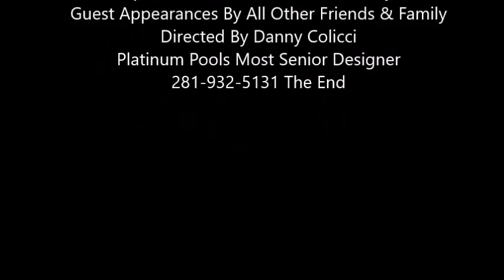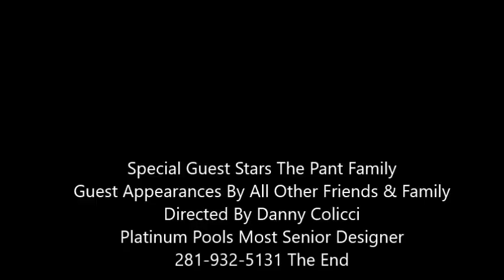Platinum Pools The Pant’s Take 2 No Landscape By Danny Colicci